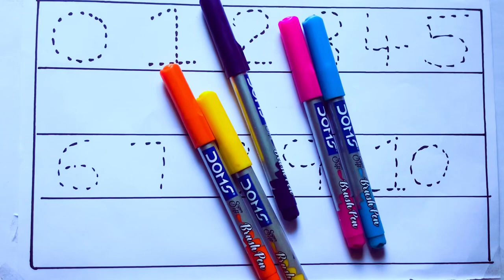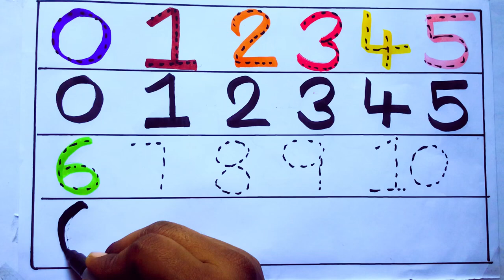Learning the Numbers from 1 to 100 || Easy Learning For Kids and Primary school Kids || 1234